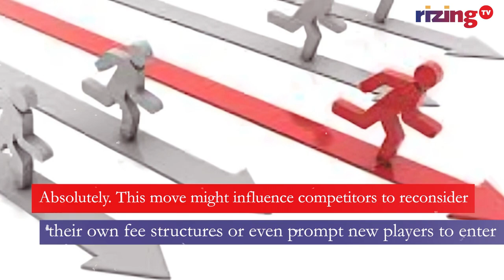Swiggy & Zomato Increase Their Platform Fee | RizingTV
Food delivery giants, Swiggy and Zomato, have increased their platform fee to Rs 6 per order. But what does this mean for you and the restaurants?

Will your food delivery bill go up?
How will restaurants be affected?
Will this make Swiggy and Zomato more profitable?
We break down the impact of this move and explore what it could mean for the future of food delivery in India.